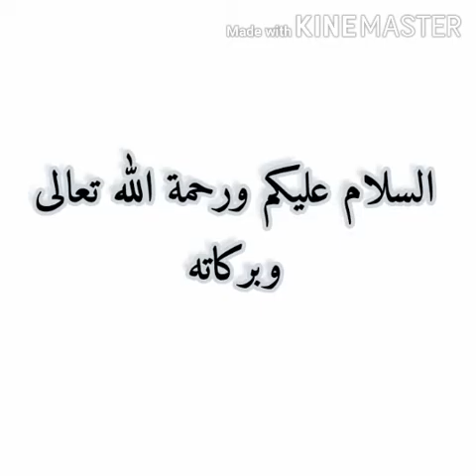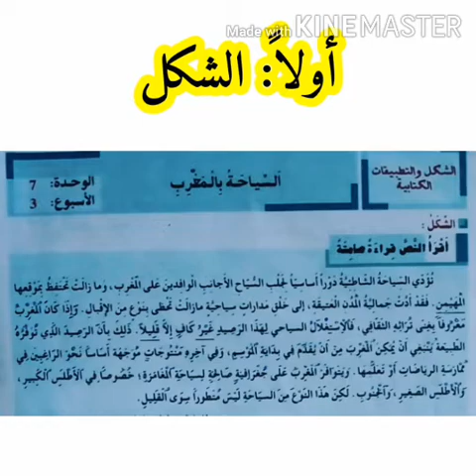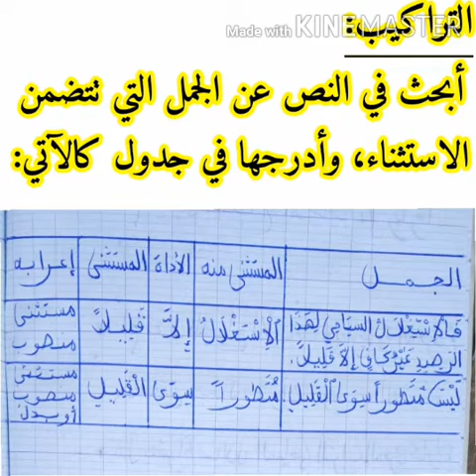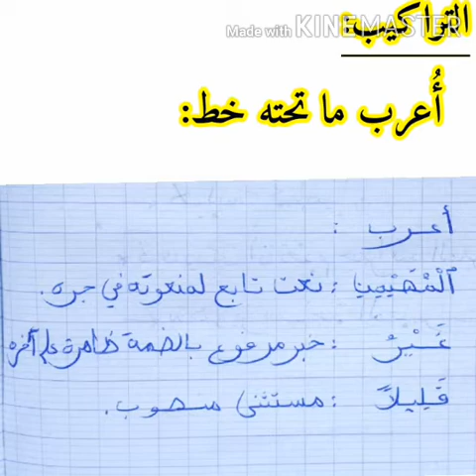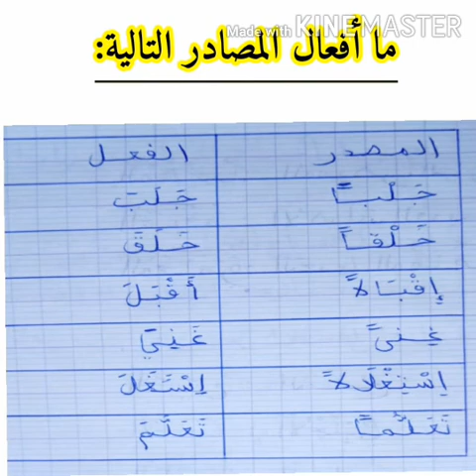التصحيح الكامل الشكل والتطبيقات الكتابية السياحة بالمغرب ، في رحاب اللغة العربية الصفحة 210 السادس.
التصحيح الكامل الشكل والتطبيقات الكتابية السياحة بالمغرب المستوى السادس